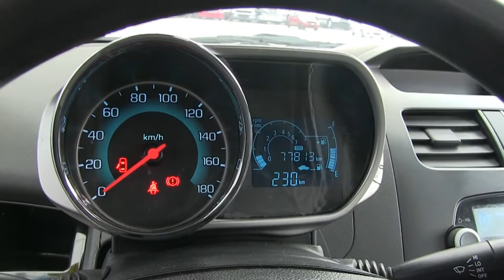Chevrolet / Spark / 2016 - GT017781